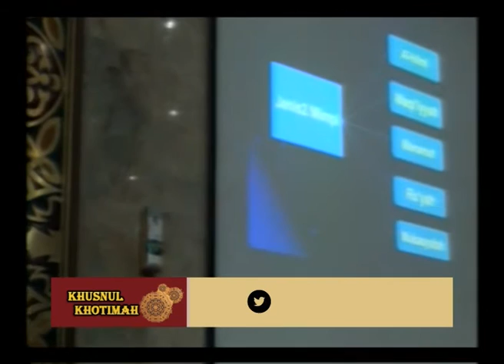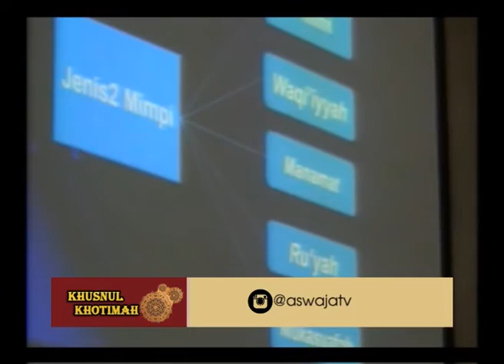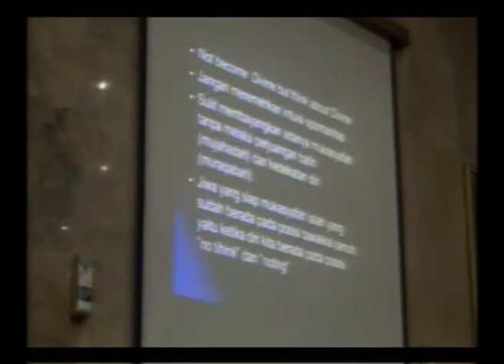( ASWAJA TV ) KHUSNUL KHOTIMAH - "INTUISI" - KH NASARUDDIN UMAR #09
( Aswaja TV ) Khusnul Khotimah - "Intuisi"
bersama KH Nasaruddin Umar
Masjid Agung Sunda Kelapa - Menteng - Jakarta Pusat

Saksikan di Televisi Anda via Parabola
Satelit Telkom
Frekwensi 4020 | Vertikal | SR. 32727
[video direkam sebelum pandemi]
- "The Real Indonesian Moslem Channel"

Ikuti di
Fanspage: @aswajatv
& iOS GRATIS